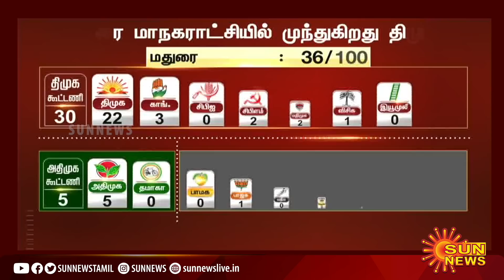தற்போது வரை திமுக கூட்டணி முன்னிலை நிலவரம் | dmk leading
dmkleading | admk | sunnews | தற்போது வரை திமுக கூட்டணி முன்னிலை நிலவரம் | dmk leading